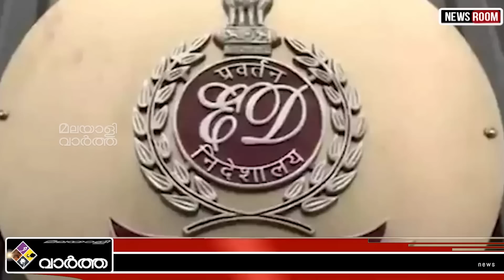Sivasankar ഇനി പുറത്തിറങ്ങില്ലെ